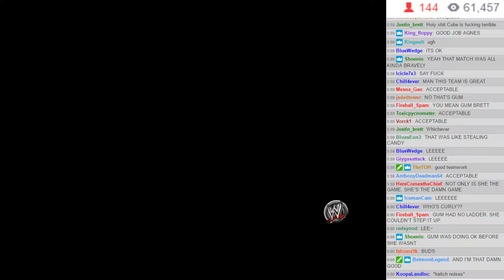WVGCW S8E9 - 07: Tag Team Match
Jet Set Radio (Gum & Cube) vs. Bravely Second (Edea Lee & Agnès Oblige)